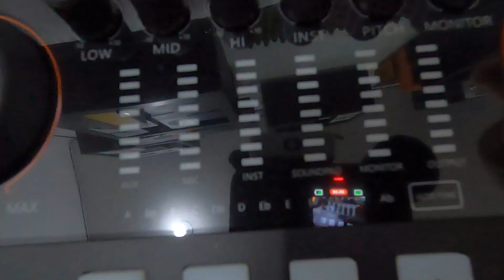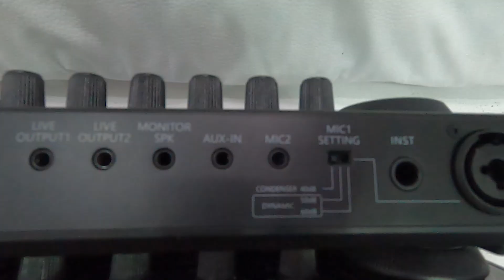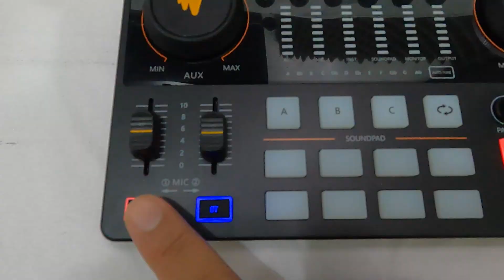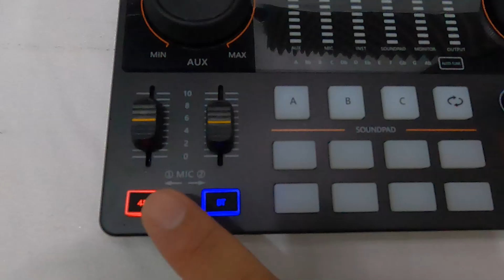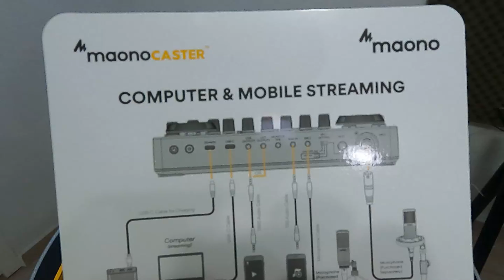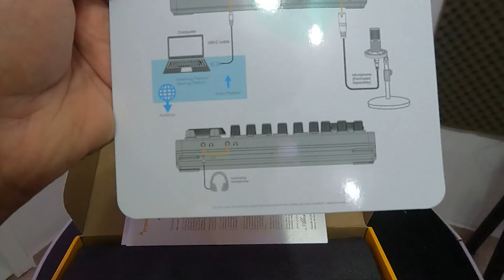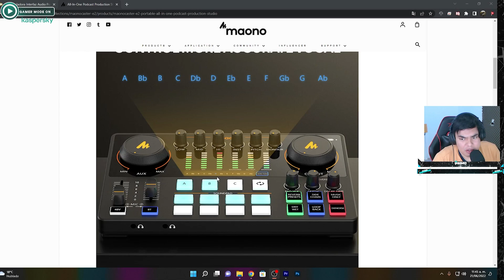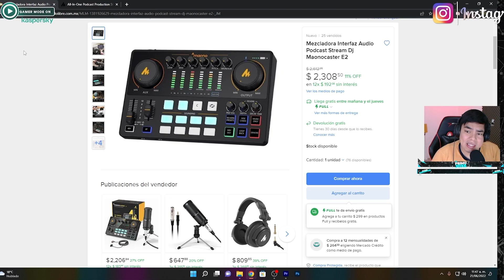MAONOCASTER E2 | Consola De Audio Para Streaming, Podcast, Música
MAONOCASTER E2 | Conosloa De Audio Para Streaming, Podcast, Música